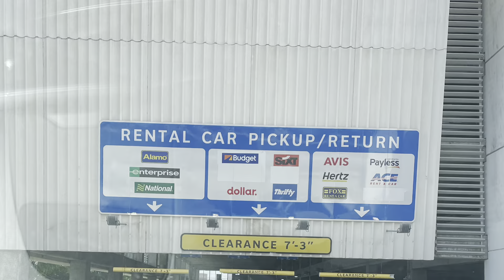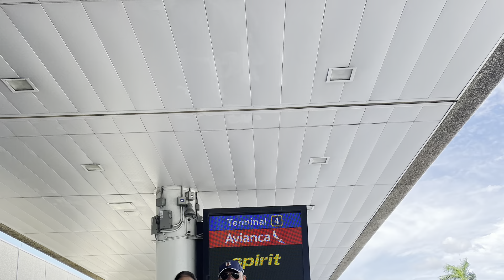21 October 2021